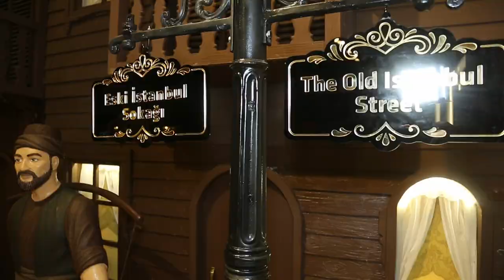Böyle müze görmediniz! Burada her şey tatlı! İşte çikolata müzesi